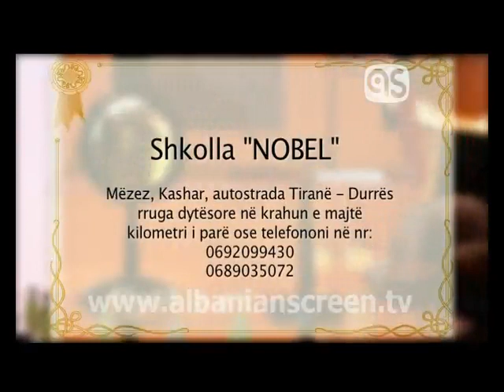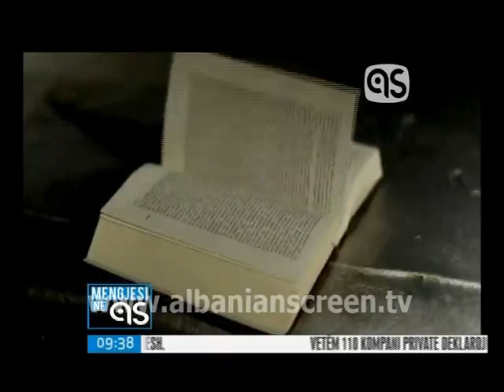Leonard Veizi - me Gert Çarçanin ne Albanian Screen TV